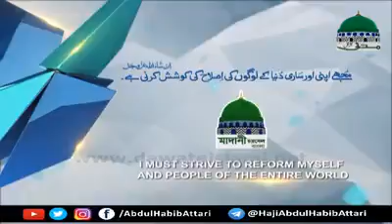Tow Important Things about lifestyle